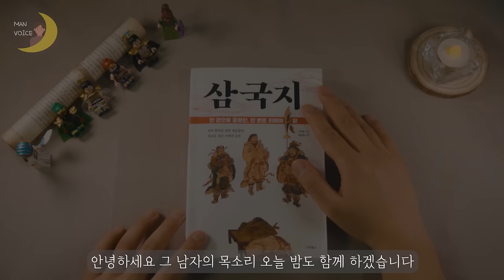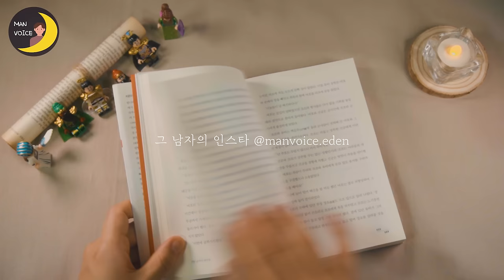잠잘 때 듣는ㅣ아직도 [삼국지] 모르신다구요? 그렇다면 들어보세요. 참 쉽습니다 ㅣ몰아듣기 PART 2🌛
01:49 유비가 당황한 여장부
20:37 손권의 분노
58:32 어린 마초에게 혼쭐난 조조
01:03:43 조조를 시험한 장송
01:15:34 신출귀몰한 손권의 복병
01:35:17 마초와 장비의 일전
01:46:04 형주를 지킨 관우
01:55:47 조조, 손권, 유비의 이해타산

- 제목 : 삼국지
- 글 : 나관중
- 편역  : 장윤철
- 출판 : 스타북스

- 본 컨텐츠는 스타북스 출판사로부터 도서 이용 승인 받고 제작하였음을 알려드립니다.

『삼국지』를 읽지 않은 사람과는 인생을 논하지 말라
지략, 모략, 전략, 배신 그리고 역사가 숨 쉬는 책!!
지적 대화를 위한 넓고 즐거운 책!!
역전의 지략이 꼬리에 꼬리를 문다

중국 최고의 근대 문인으로 꼽히는 루쉰은 조조에 대한 평에서 “세상의 어떤 잣대를 가져다 대도 조조는 영웅이었다.”고 말했다. 그래서 이 책 ‘한 권으로 읽는 삼국지’에서는 그동안 간웅으로 폄하된 조조의 활약상과 숨겨진 진면목을 찾아내 살아있는 『삼국지』로 재탄생시켜 지루함을 완전히 걷어내고 빠른 전개와 흥미진진함으로 독자들의 호기심과 즐거움을 극대화하도록 노력했다. 수많은 인물과 전투가 등장하고 그 사이에서 오가는 암투와 권모술수로 인해 제대로 이해하며 읽기 위해서는 긴 호흡을 필요로 하는 『삼국지』를 한 권으로 편집했다. 따라서 지루함을 없애고 깔끔하고 빠른 사건 전개와 핵심적 전략전술과 권모술수를 중심으로 하여 임기응변에 대비할 수 있도록 하면서 재미를 더했다.
중국의 4대 고전과 5대 기서로, 수많은 사람들의 입에 오르내리는 전설적인 대하소설로 꼽히는 『삼국지』는 지금도 우리에게 삶의 지혜를 준다. 나라를 구하고자 하는 용기와 백성을 사랑하는 애민정신, 직장 동료와 부하를 먼저 살피는 리더로서의 모습은 오늘을 살아가는 현대인들에게 큰 교훈을 주고 있다.
『삼국지』에 나오는 등장인물들은 모두 제각각의 매력을 지니고 있다. 늘 백성을 아끼는 인자한 군주상의 유비와 경륜과 탁월한 능력의 대명사 제갈공명의 만남이 있다면, 최근에 재평가되고 있는 날카롭고 타의 추종을 불허하는 카리스마와 재능을 지닌 조조와 그의 추종자들, 끊임없이 중원 진출을 도모하는 손권과 주유의 도전정신이 잘 융화되어 있다. (교보문고 제공)